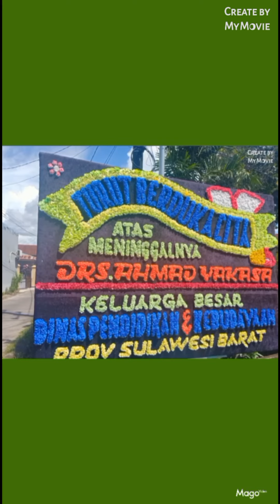Innalillahi... in shaa Allah husnul khatimah Drs. Ahmad Yakasa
mohon kirim doa Alfatihah untuk bapak kami